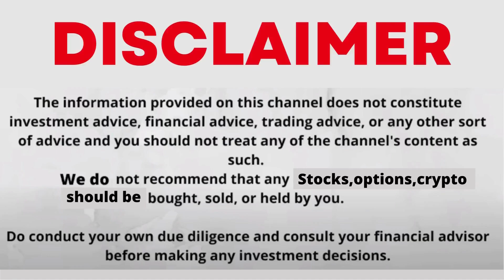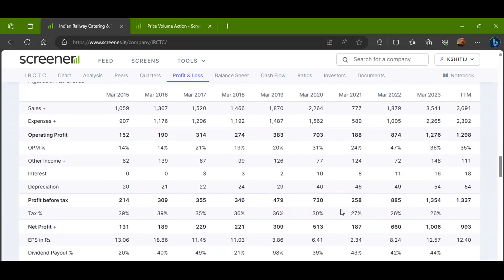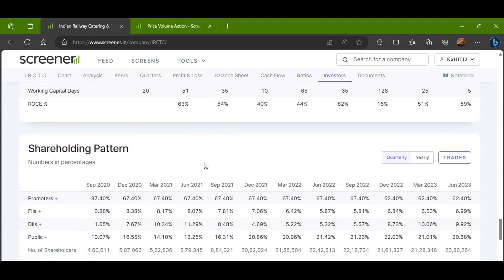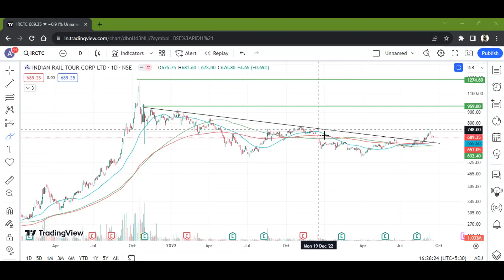IRCTC LTD STOCK LATEST NEWS WITH FUNDAMENTAL & TECHNICAL ANALYSIS | BUY OR SELL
FOLLOW ME FOR MORE
irctc share result
irctc share analysis for tomorrow